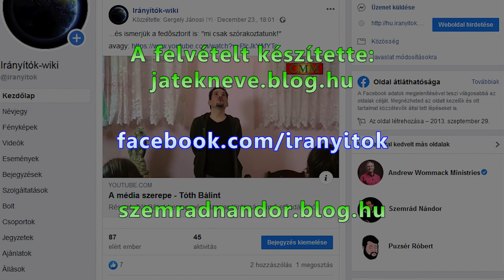Szemrád Nándor - A piramisokról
A videóban említett kutató: Dr Sam Osmanagich. Kutatásai Magyarországon elsősorban Szakács Gábor rováskutató tevékenységével összefüggésben váltak ismertté.